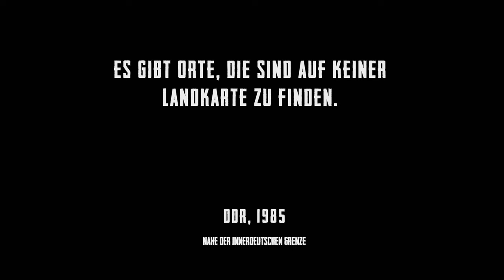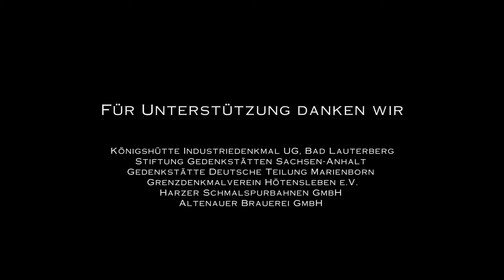Niemandsland OV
DDR 1985: Robert (20), Eric (19) und Frank (19) haben einen Traum. Die Jungs wollen dem tristen DDR-Alltag im grenznahen Dorf Elend entfliehen und „rüber machen“. In eine verheißungsvolle Zukunft jenseits des eisernen Vorhangs. Tatsächlich gelingt es ihnen, sich bis an die Grenzanlagen und den Todesstreifen heranzupirschen. Doch dann werden sie entdeckt. Allein Robert kann sich in letzter Sekunde durch den Zaun auf die andere Seite zwängen. Er rennt um sein Leben, stolpert, stürzt und verliert das Bewusstsein. Als er wieder erwacht, befindet er sich in der Obhut eines Landwirtes und dessen Tochter. Der Ort, in dem sie wohnen, scheint mehr oder weniger verlassen zu sein. Dann tauchen seine beiden Freunde wieder auf, die seltsam verstört wirken…

German Democratic Republic 1985: Robert (20), Eric (19) and Frank (19) have a dream. The boys want to escape the dreary GDR everyday life in a village called "Elend" near the border and go over to the west, in a promising future beyond the iron curtain. In fact, they manage to approach the border installations and the death strip. But then they are discovered. Only Robert can squeeze his way through the fence to the other side at the last second. He runs for his life, trips, falls and loses consciousness. When he wakes up again, he is in the care of a farmer and his daughter. The place where they live seems more or less deserted. Then his two friends reappear who seem strangely disturbed ...

NIEMANDSLAND ist der erste Kinofilm-Kurzfilm von Regisseur Markus Hansen und wurde im Oktober 2021 im Harz/Niedersachsen gedreht. Drehorte waren Bad Lauterberg i.Harz, Elend, Grenzdenkmal Hötensleben.

Buch und Regie: Markus Hansen

Produzenten:
Sven Wildenhayn
Jörg Hieronymus
Hannes Giersberg
Markus Hansen
Alexander Milo

Cast:
Robert: Louis Held
Viktor Karass: Alexander Milo
Eric: Leon Seidel
Frank: Philip Noah Schwarz
Julia: Franziska Benz
Vater Julia: Dirk Böhling
Casting: Phillis Dayanir

Crew:
Kamera: Till Müller
Licht: Hendrik Römer (OB), Theodor Schmidt, Theo Pusch, Henry Sisolefsky
Ton: Malte Lahrmann, Christian Rudolph
Schnitt: Adrian Kaluza
Szenenbild: Stephanie Riedel, Samira Körner
Kostüm: Maike Liebich, Anna Stenzel
Maske: Carolin Dette
Sounddesign: Alexander Vitt
Colour Grading: André Froelian
Script & Continuity: Sarah Becker
Grip: René Thiermann, Lukas Brückner
Produktionsleitung: Sven Wildenhayn
Aufnahmeleitung: Andrea Giesel
Regieassistenz: Nina Millhofer
Produktionsassistenz: Gina Sandmann, Melanie Freihube, Telja Hansen